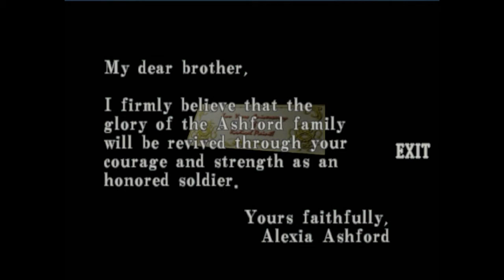Resident Evil : Code Veronica X - พูดดีๆไม่เป็นเหรอ [ Part 4 ]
หากมีคำติชมอะไร ทิ้งไว้ได้นะครับ จะพยายามตอบทุกความเห็นให้และนำไปปรับปรุงนะครับ

Love you all very much,see you in next time. Bye